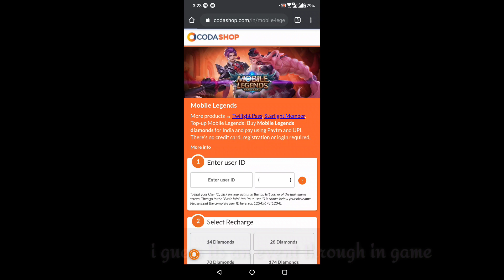EVENT SNOWMAN CUKUP TOP UP DAN KLAIM SKIN ELITE DAN SKIN NORMAL GRATIS |Mobile Legends: Bang Bang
As Christmas is arriving we have new upcoming events one of them will be snowball in which we will be able to win skins.

Join this Link to for the link share event:-

We have a new event called Snowman Making

You need to buy a "Snowball" and it costs roughly 1 dollar.

You can only buy one Snowball per day.
Collect three Snowballs and you to play "Lucky Hit" which gives you a chance to win one of these skins.
Another new event is called Team Bang Bang.
All you need to do is invite 2 friends.
I think it only accepts Facebook friends.Notice: This content is created based on Moonton’s Material and comply with Derivative Content Policy, Moonton does not endorse this content.

2016

BROWSE GAME

Gaming

Category

Gaming